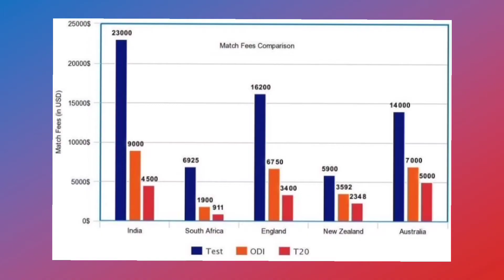印度奥运会表现为什么这样，谈谈一个印度人